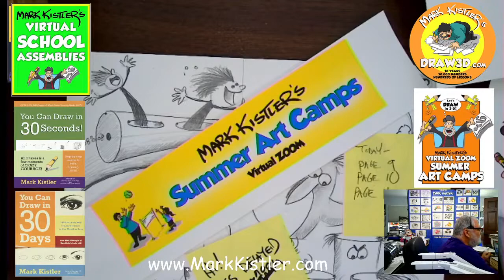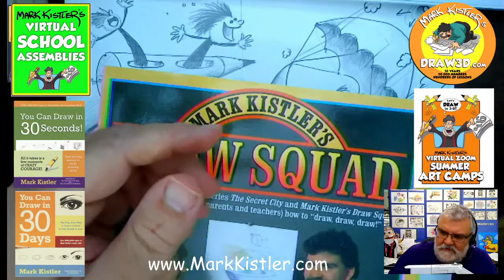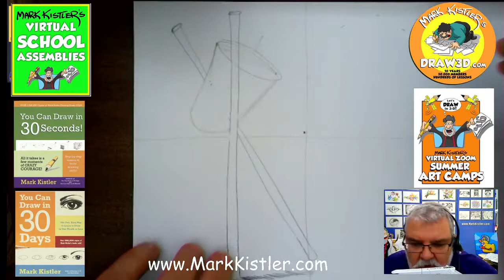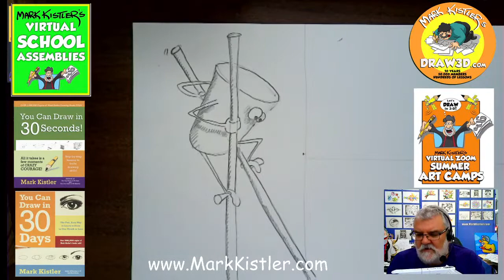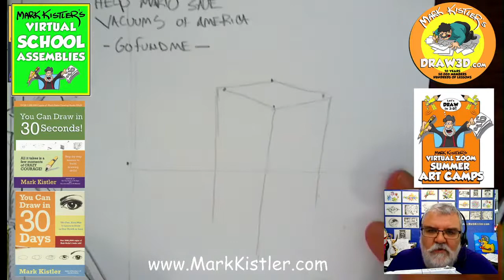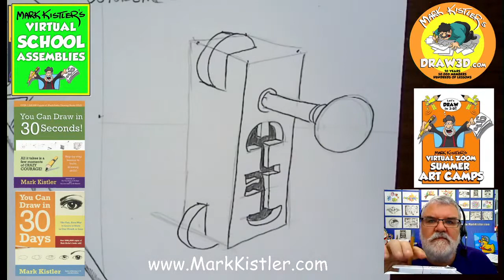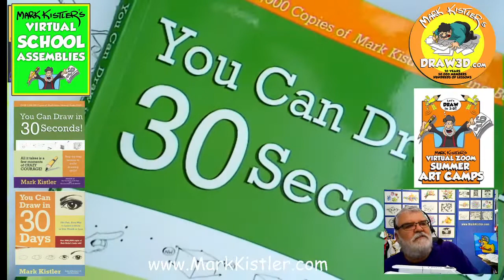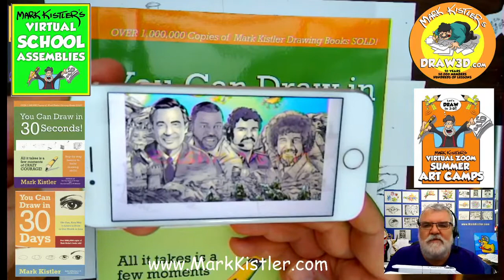You Can Draw In 30 Seconds LIVE! Let's draw Marshmallow on stilts!